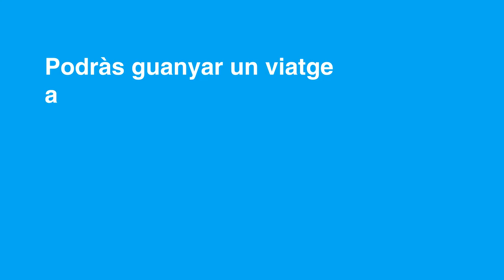Spot VII Festival Internacional de Curtmetratges de TMB 2016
Més informació a: subtravellingfestival.tmb.cat.